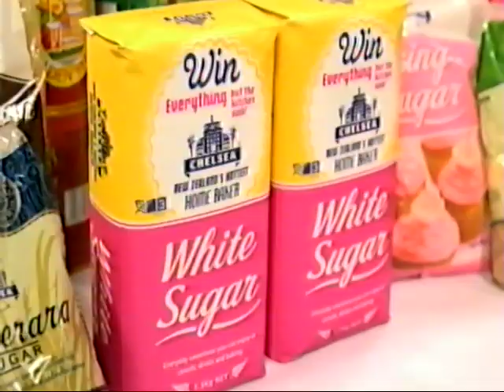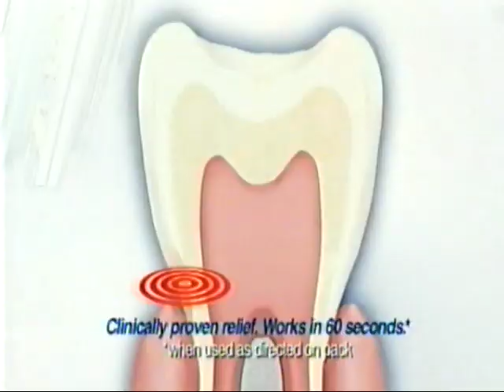TV3 NZ AD BREAK 2013 4